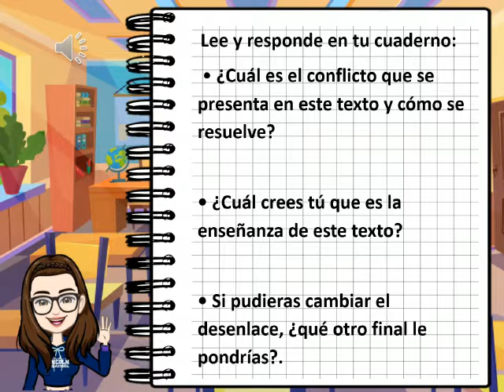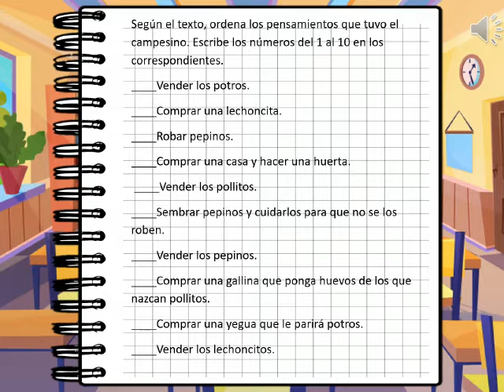Lenguaje 7° 2021 Cápsula N° 1 Semana del 8 de marzo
Cápsula de Aprendizaje Lengua y Literatura 7° años Escuela Calicanto 2021. Semana del 8 de marzo.